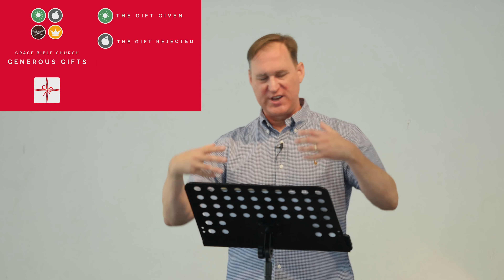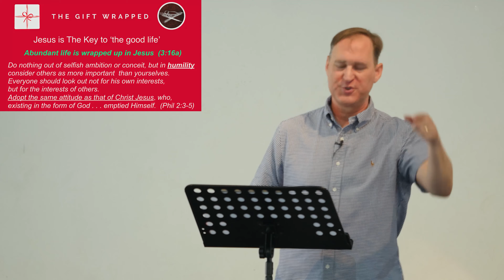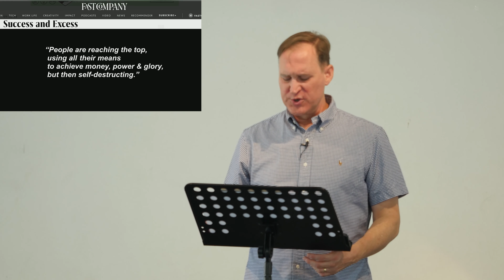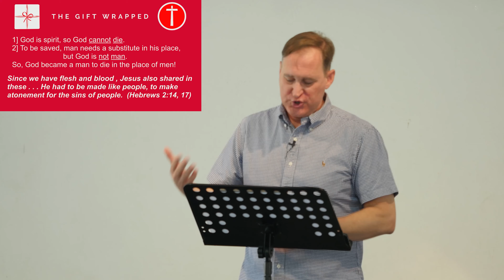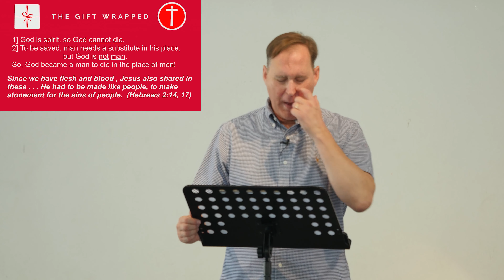"The Gift Wrapped" | Philippians 2:3-11 | 22 Dec 2019